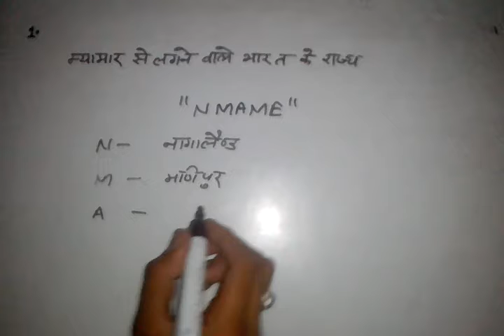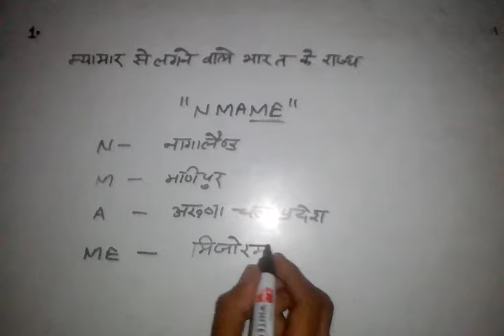म्यांमार से लगने वाले भारत के राज्य new G. K.2017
दोस्तो हमारे इस YouTube चैनल Bittu Sharma पर आप सभी का स्वागत है. दोस्तो हमारे इस चैनल पर आप रहस्य, कॉमेडी, फनी, नयी अपडेट, नयी तकनीक आदि के tips and tricks हासिल कर सकते हो, दोस्तो हमारे चैनल को Like -- Share & Subscribe करना ना भूले, धन्यवाद